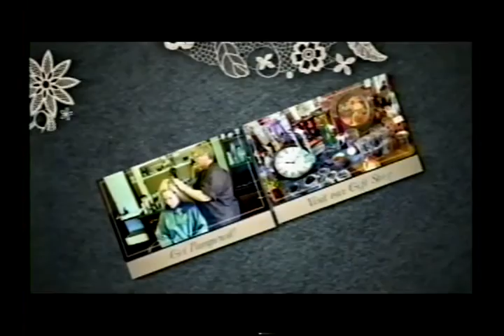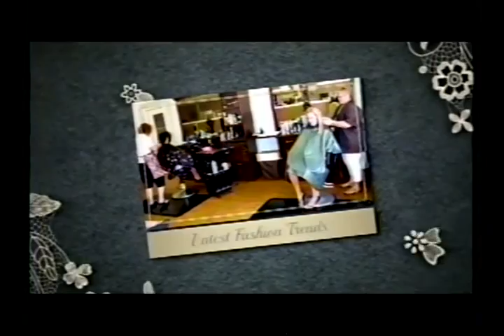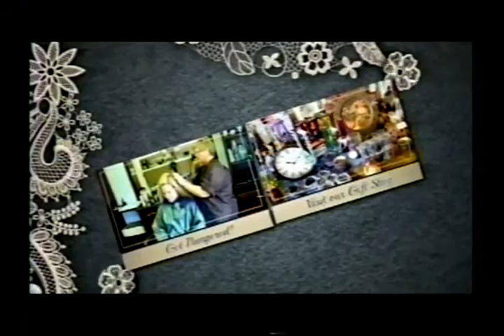Leland-Earlville 67-53 HBR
The Panthers of Leland-Earlville broke open a close game early in the second half to cruise to a 67-53 win at Hinckley-Big Rock on January 27, 2017.